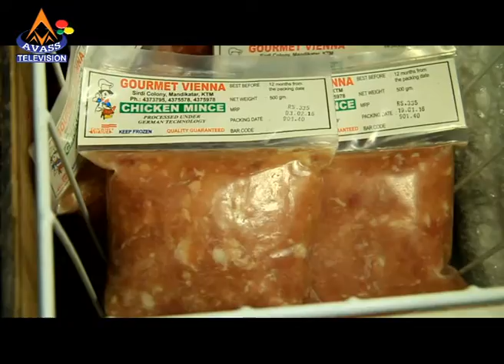Energy Foods Narayanghat TVC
Energy Foods Pvt.Ltd. Visual Advertisement.
Post Production: Greenline Media Pvt.Ltd.
Bharatpur-2 Kshetrapur(Chitwan)
Compiled by: Komal Chandra Bhagat